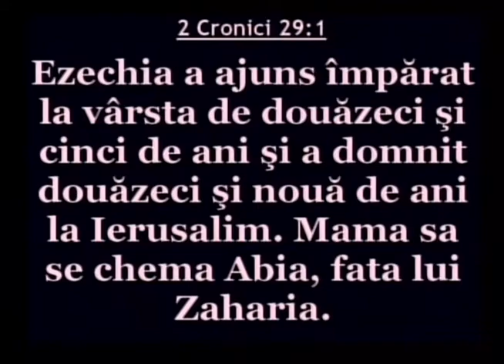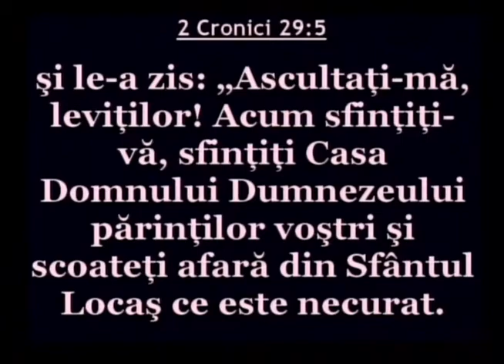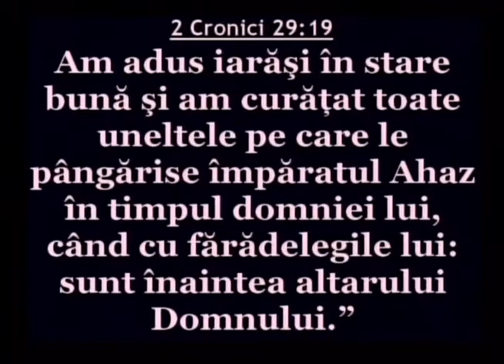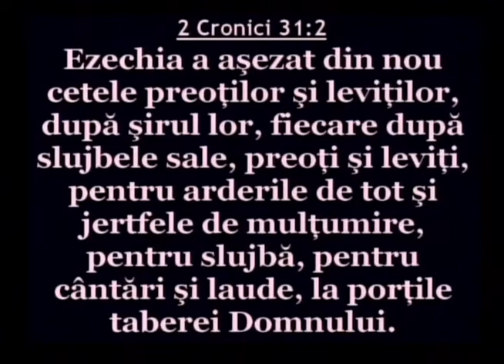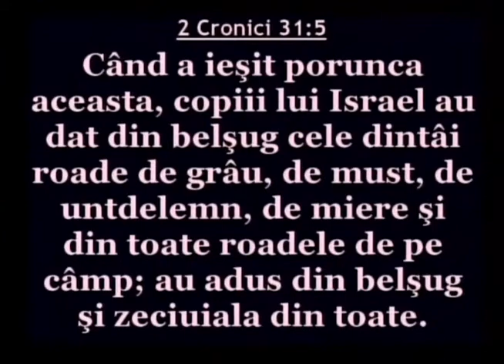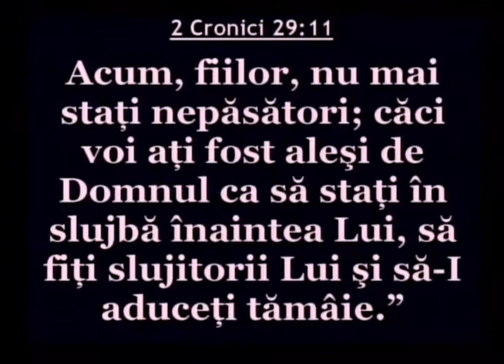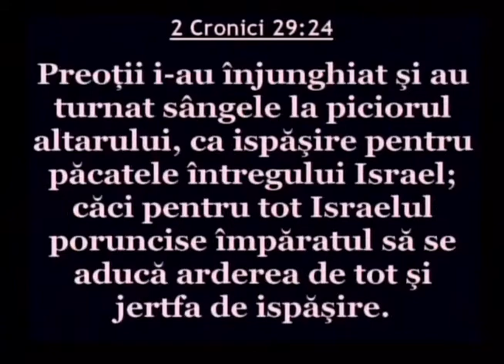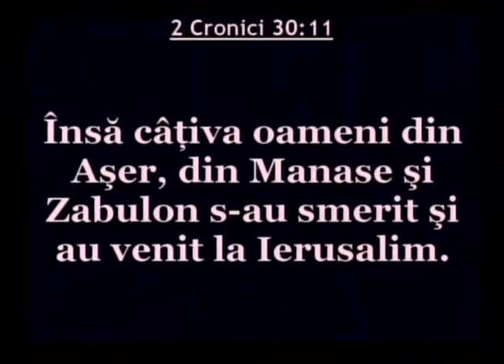Luigi Mitoi - Imparatul Ezechia (27 Septembrie, 2012)